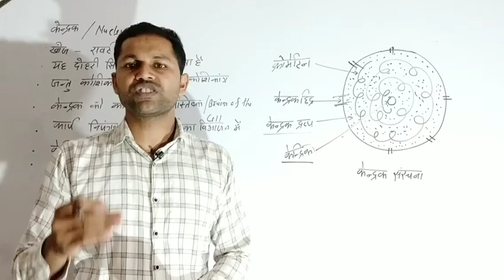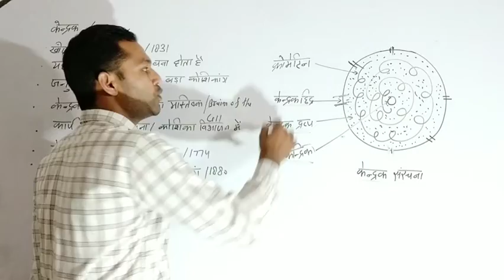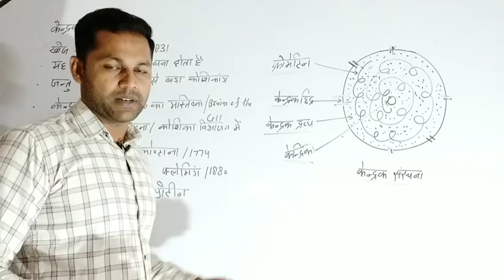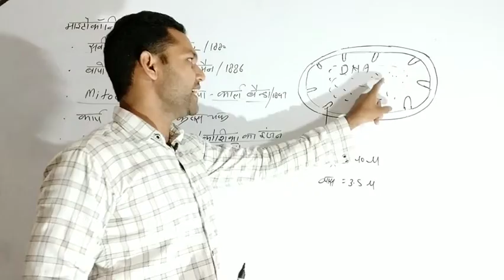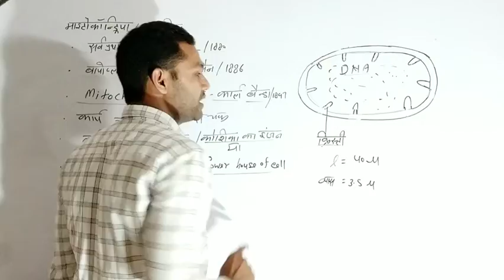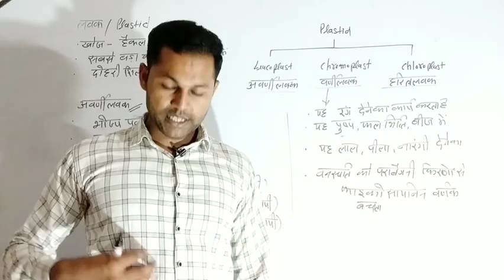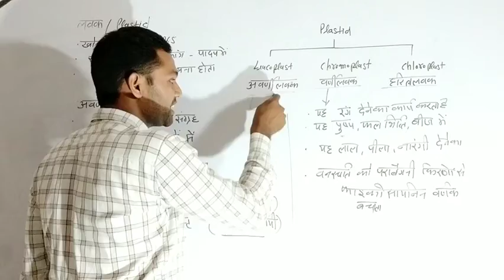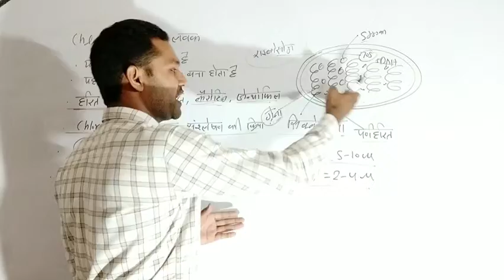Cell#PART-3#RRB NTPC#UPSI#RAILWAY GROUP D#SSC CG#BY WASEEM SIR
Cell#PART-3#RRB NTPC#UPSI#RAILWAY GROUP D#SSC CGL... #BY WASEEM SIR